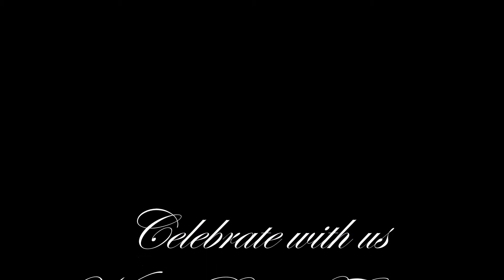WORLD BATON TWIRLING DAY | 10.4.2017 | WBTF CZ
Celebrate with us the first WORLD BATON TWIRLING DAY.

WBTF has created short choreography for this event. Every athlete who is interested can celebrate with us. Of course our federation CTF (Czech Twirling Federation) as a member WBTF (World Baton Twirling Federation) celebrates this day. Enjoy this day as we do and share your videos till the 10th of April 2017! :)

Přidejte se k nám a pojďte s námi společně oslavit první SVĚTOVÝ DEN TWIRLINGU.

V rámci oslavy prvního Světového dne twirlingu vytvořila WBTF krátkou choreografii pro každého atleta, který se může této akce zúčastnit. Samozřejmě tento den slaví i naše federace CTF (Czech Twirling Federation) jako člen WBTF (World Baton Twirling Federation).  Užijte si tento den tak jako my a neváhejte do 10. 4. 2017 sdílet svá videa! :)